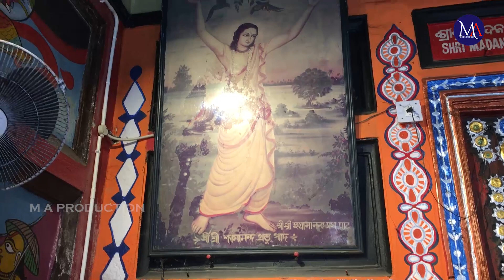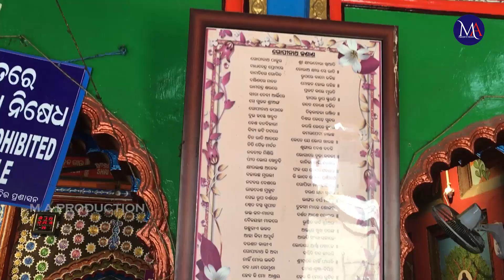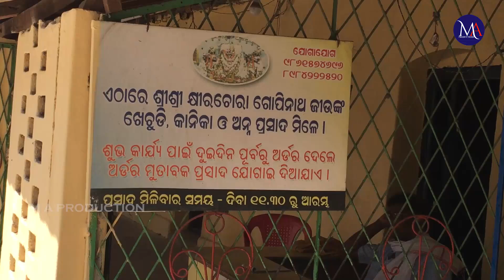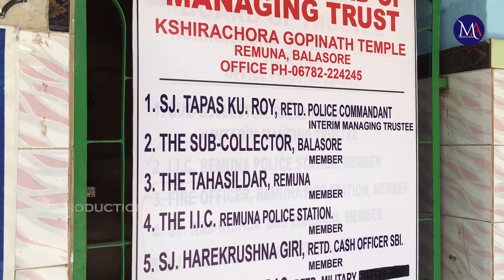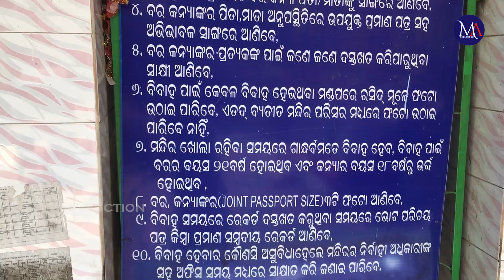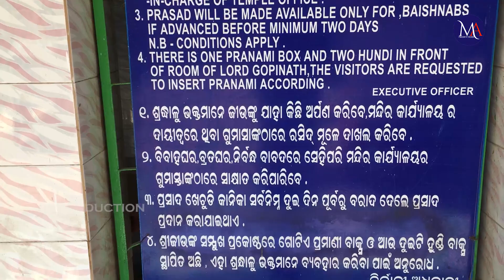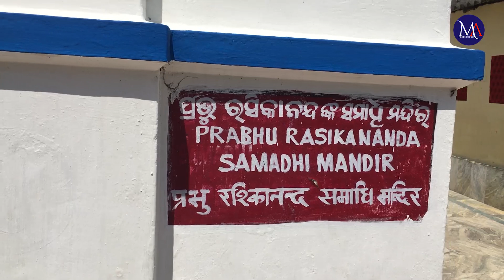KHIRACHORA GOPINATH NAMA KAHINKI HOICHHI ASANTU JANIBA